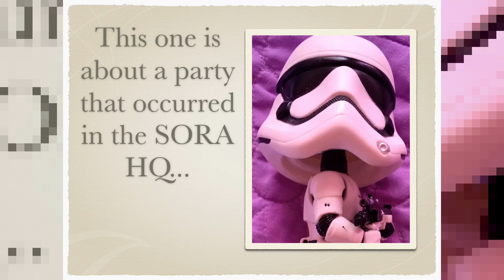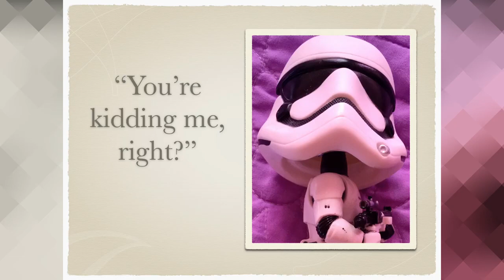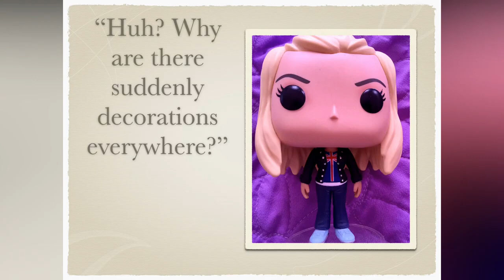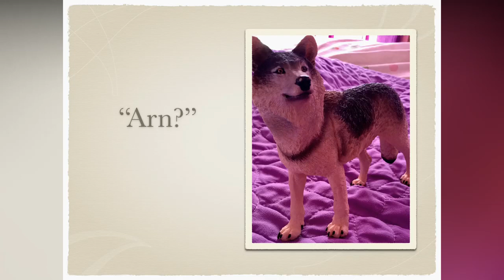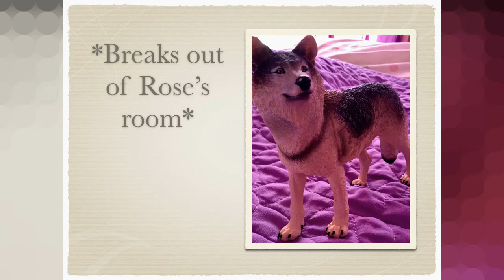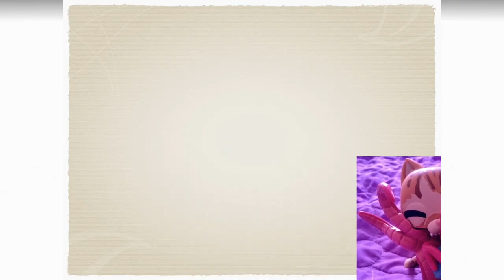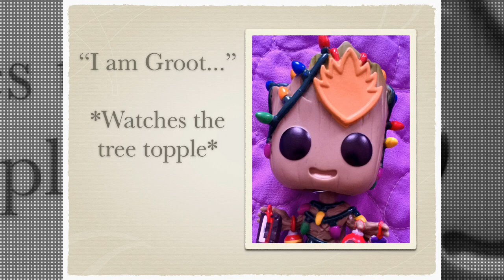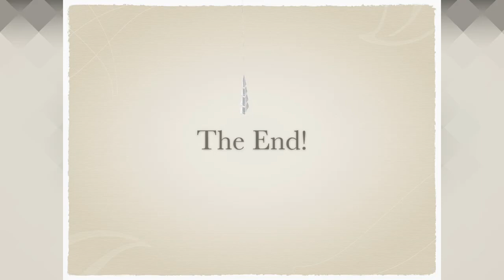SORA HQ Party! A Stormy The Stormtrooper Story! (2019) 🎄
Star-Lord throws a Christmas party at the Sense of Right Alliance HQ, but everything goes down hill when the wolf decides to have some fun! Like our Channel?